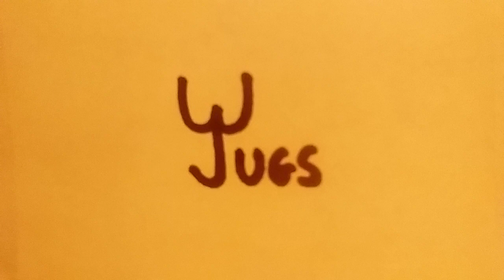Brian Laundrie Grew A Pair of Jugs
Many questions remain in the disappearance and final days of Brian Laundrie. Brian's remains were found less than two weeks ago at the Myakkahatchie Nature Park near North Port, Florida. And within the past 24 hours, the North Port Police have held pressers admitting they could have done more. That mistakes were made in keeping tabs on Brian Laundrie. One such incident occurred on September 15th, when North Port police mistook Roberta Laundrie for Brian.  We discuss the fallout as I share two related articles from CrimeOnline and News Channel 8 WFLA. You can also follow me at Cultural Confederacy on Twitter.